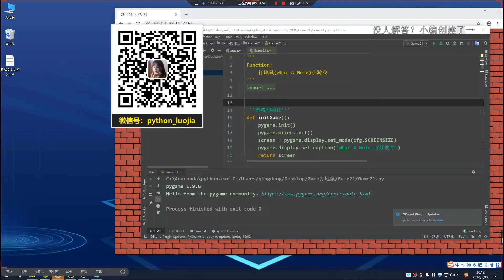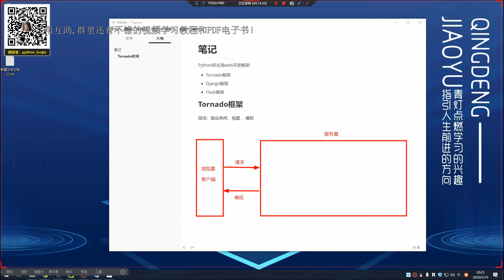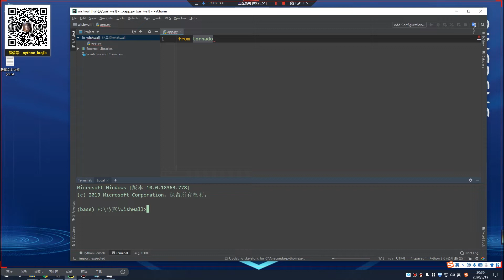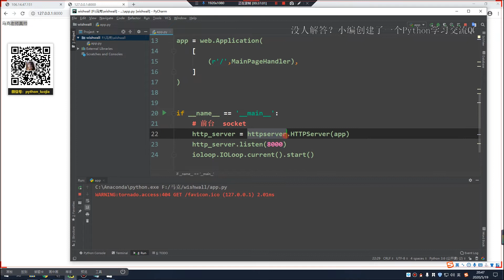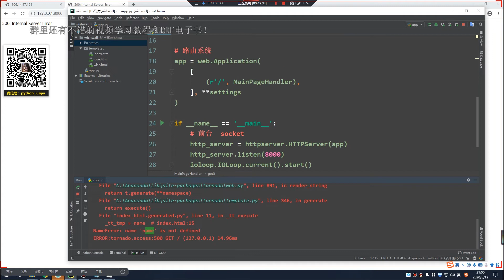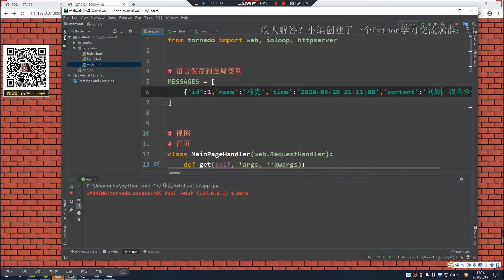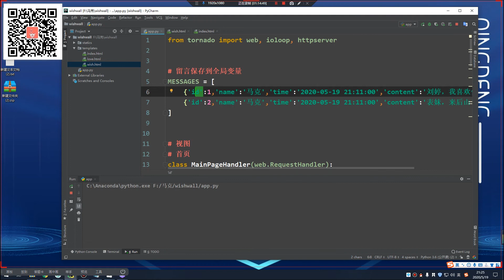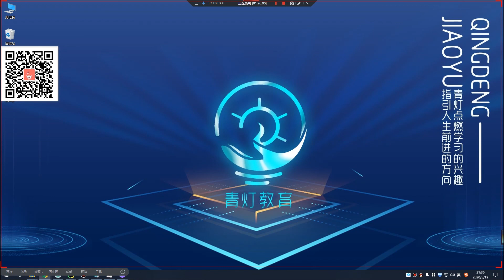从零教你用Python打造一个浪漫的表白墙，从此收获女神的芳心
遇到问题没人解答？小编创建了一个Python学习交流QQ群：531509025寻找有志同道合的小伙伴，互帮互助,群里还有不错的视频学习教程和PDF电子书！